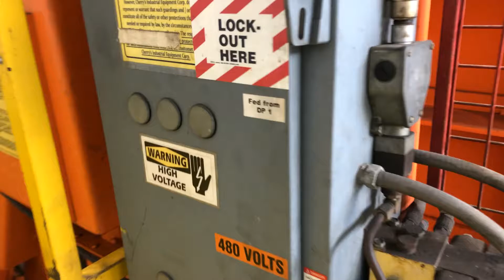10,000 LB PREMIER PALLET INVERTER: STOCK #15260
10,000 LB PREMIER PALLET INVERTER:STOCK #15260

Machine Specifications
SERIAL B08A2185
CAPACITY 10,000 LBS
PENDANT CONTROL YES
CLAMPING AREA 48" X 72"
OPENING OF CLAMPING AREA 24.5"
FORK POCKETS YES
BALDOR MOTOR 5 HP

1-844-4YoBros